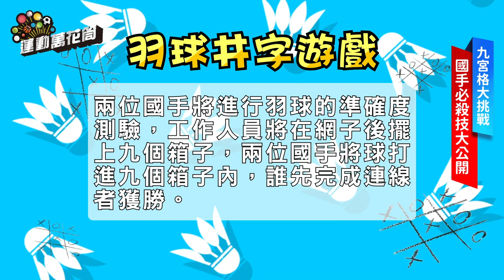【HOP大人物】請給我力量！羽球雙打組合楊博涵、盧敬堯，教你球場致勝必殺技！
🔥中獎名單在簡介及留言置頂中🔥

為回饋長期支持HOP Sports YouTube頻道的觀眾，即日起至12/16(三) 23:59，只要依照以下流程，即可獲得抽獎資格，並有機會抽中多項羽球週邊商品及限量球員簽名球拍。

步驟三：
在HOP Sports YouTube影片下方留言 。

完成上述三個步驟，即可獲得抽獎資格。

獎品內容及得獎名單如下：

【YONEX】
14530TR-011 運動襪 (價值 NT$240) 共三位：
晴凜
爐婉瑜

AC705 WEX 運動浴巾(價值NT$600) 共三位
蔡久另
Willie Chang
筱雯林

BAG32010TR-496 後背包(價值NT$2,600) 共二位
Hang Sam
Zhu Shao

NF-600 羽球拍(價值NT$4,230) 一位：
林rose

【郁庭天下運動襪】
ART:9708 (價值 NT$350)共六位：
羅威
黃x傑
牛奶
黃品瑄
酷克
Lee Candice

【球員簽名商品】
 YONEX 陳宏麟簽名後背包一位：
周義峰

*得獎者將於12/17(四) 12:00 公佈在HOP Sports YouTube頻道社群及在這部影片的留言區置頂通知！（得獎者請於12/21(一)12:00前提供相關截圖及資訊，為求公平起見，中獎者請出示您訂閱跟追蹤的截圖畫面）*

*HOP Sports 保有隨時修改及終止本活動之權利，如有任何變更內容或詳細注意事項將公布於本影片留言置頂，恕不另行通知。*

從小到大你一定有看過動漫或是玩過電動，而在準備打倒敵人時主角一定都會用出他那最強的必殺技！而這用在羽球場上也一樣受用。

今天就讓羽球界的楊肉盧組合，楊博涵及盧敬堯傳授給大家自己最厲害的必殺技💥

同時為了考驗兩位的擊球準度，在影片中我們將給予兩位來一場準度兼具智慧的小遊戲，一起來看看最後誰會獲勝吧！